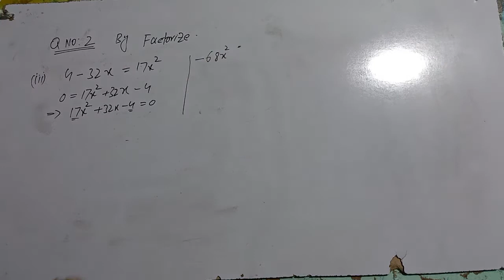Math Class 10 Chapter no 01 Exercise 1.1 Question no. 02 part-iii